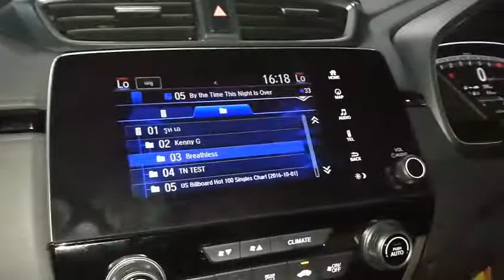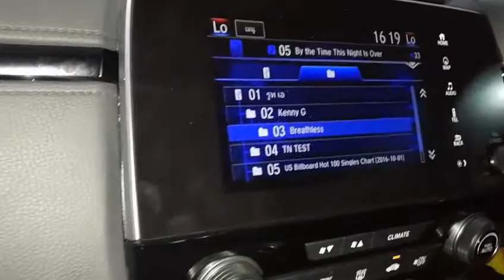เสียงดีสุดๆ ใน Honda CRV G5 กับ Sub หลุมยางอะไหล่ Rodex + audison 2 ohm. by Willy Mirage 086-9566659